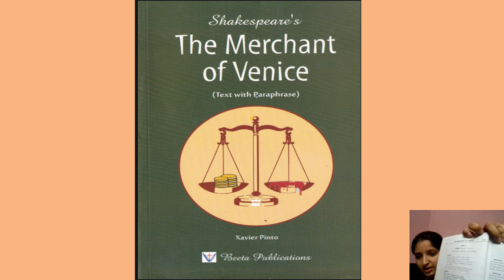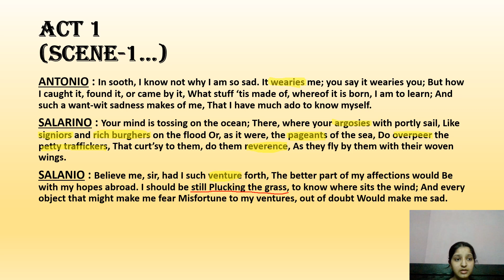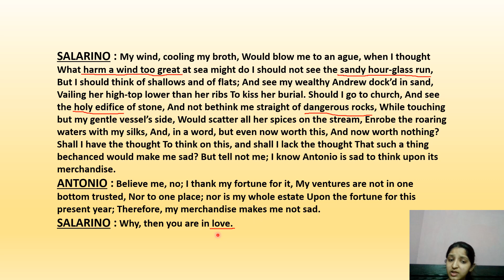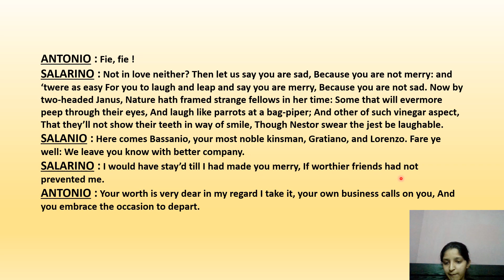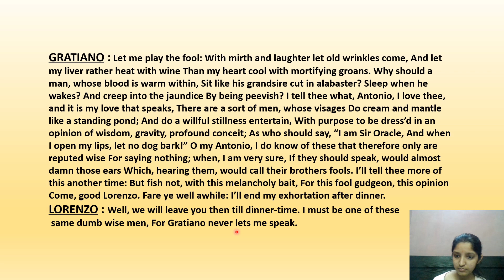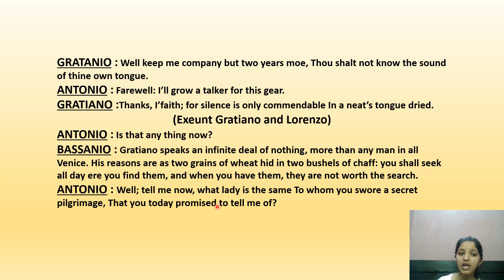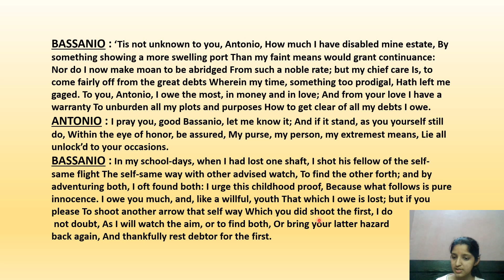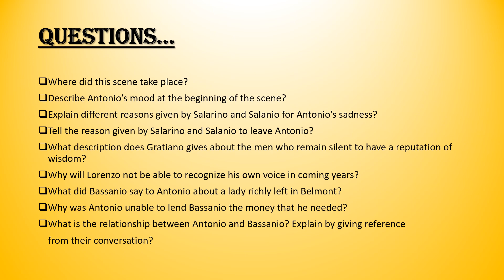Merchant Of Venice Act 1Scene 1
This is detailed explanation of MOV Act-1, Scene-1 in both English and Hindi along with keywords. There are a few questions from this scene at end of the video which help you summarise it all and know how much you have learned.

Let's do it together and make learning easy peasy...